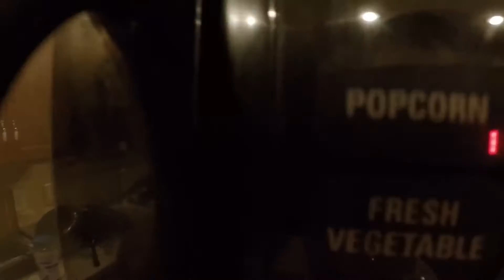day in a life